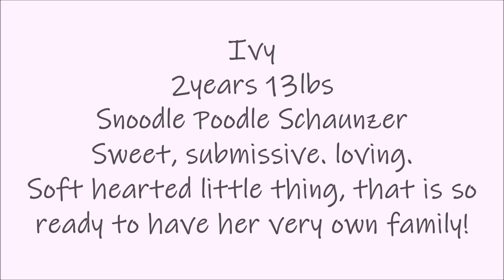Ivy Adoption Movie TracysPawsRescue Saving dogs in south Texas and along the border of Mexico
Get Piano Paradiso by Patrick Hawes and over 1M + mainstream tracks